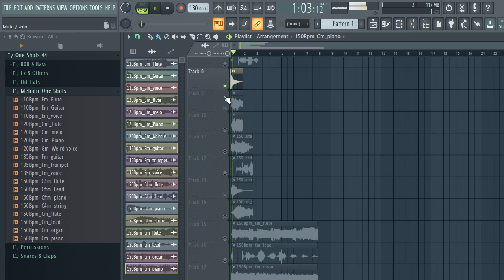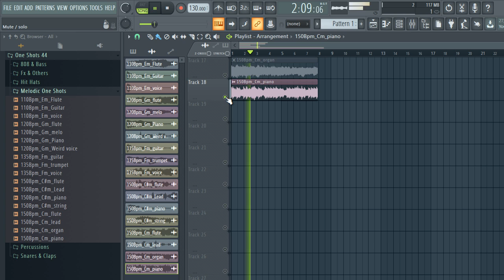FREE DOWNLOAD SAMPLE PACK / ONE SHOT KIT "Melodic one shots" Vol.44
free one shots sample pack reddit
dungeons and dragons free one shots